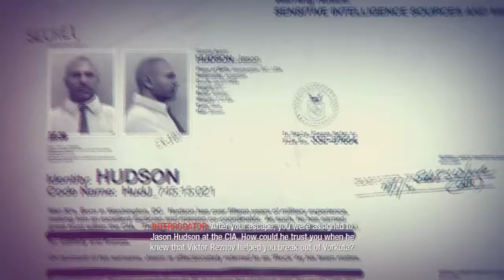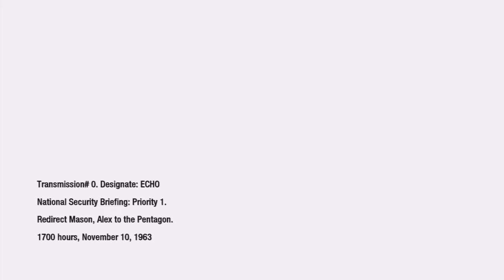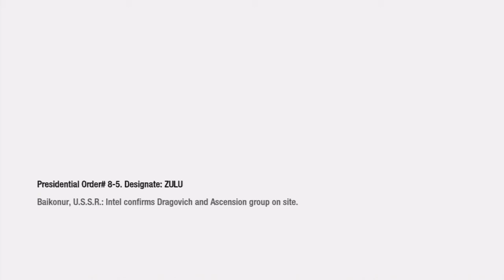Let's Play Call of Duty Black Ops Ep 4 (Raising Some Hell with the Death Machine)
Our adventure continues